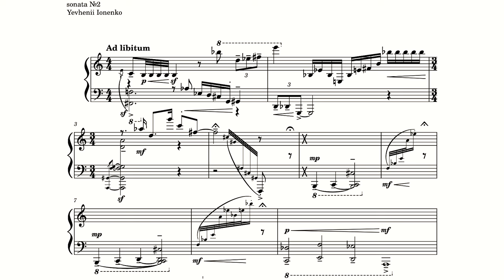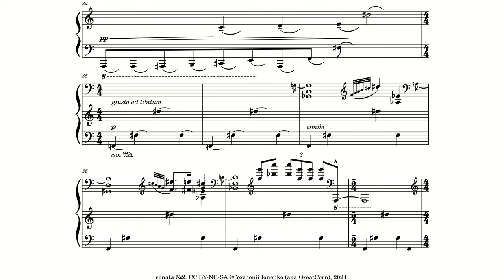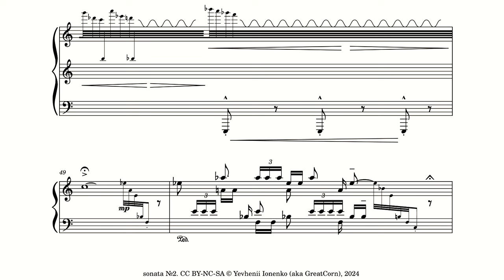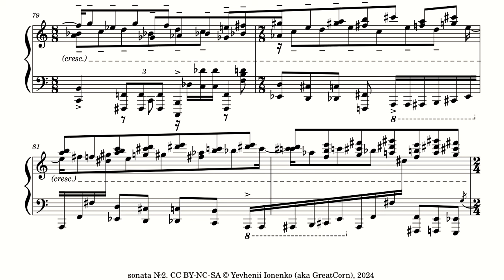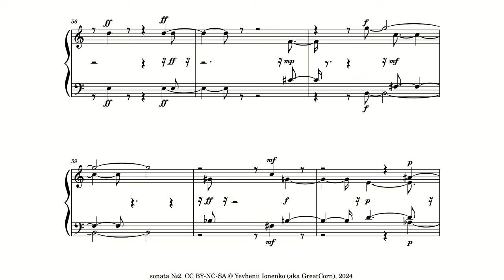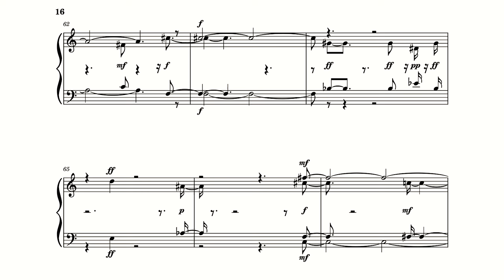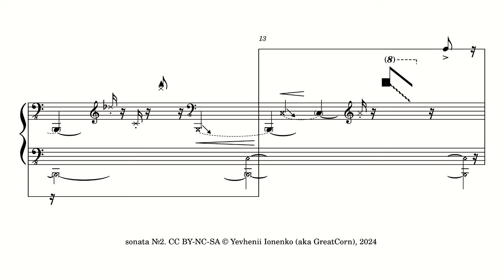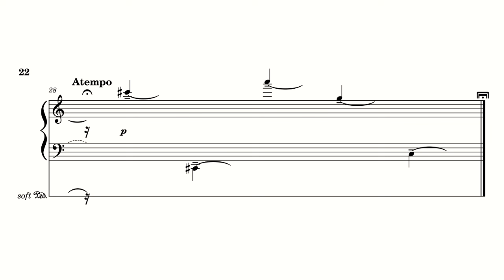[DEMO] sonata №2 by Yevhenii Ionenko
Many mistakes in the score and performance, but I post it nonetheless because I won't be able to work on the audio until March.
1. Ad libitum - 00:00
2. Armonia - 7:41
3. Indefinitamente - 10:17

© Yevhenii Ionenko (aka GreatCorn), 2024